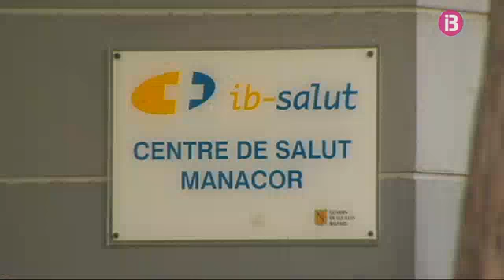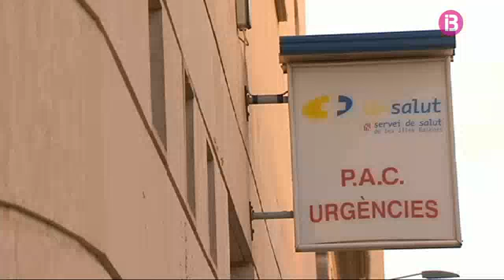Manacor ofereix al Govern terrenys municipals per la construcció d’un nou centre de salut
La Conselleria de Salut ja treballa en el projecte per construir un centre sanitari nou a Manacor. La ciutat té una població de 40 MIL habitants i l'ambulatori actual ha quedat petit. El centre es podria ubicar en uns terrenys municipals que avui l'Ajuntament ha ofert al Govern.